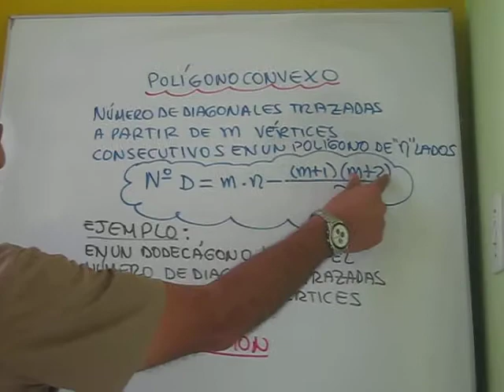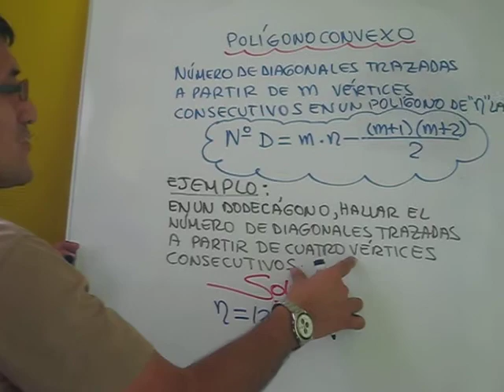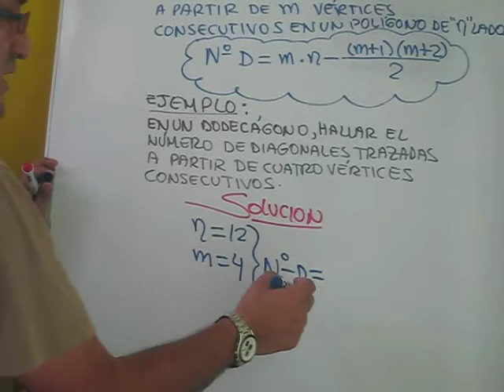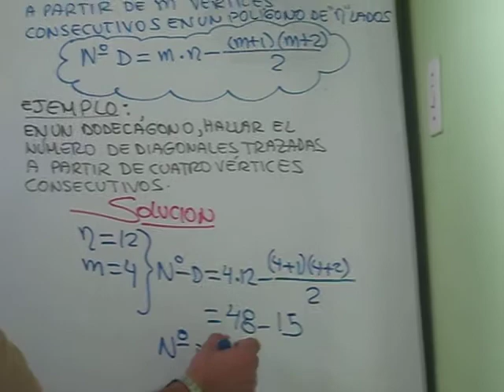Polígono Convexo-Propiedad Especial